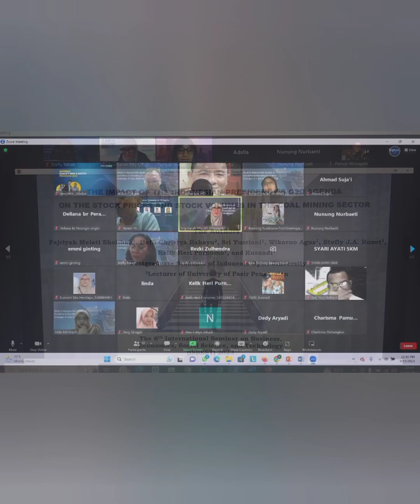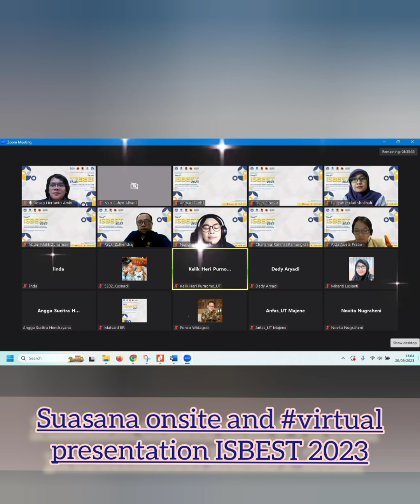Kenangan Terindah myown docs indonesia song teamwork ISBEST 2023 random pick up Proses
🌎👏🏻 Good Day, dear besties!

Proud of you all, 🤗 hugs, high appreciations. Menurut all (1990: 21) mengemukakan 3 jenis evaluasi, yaitu evaluasi input (inputs evaluation), evaluasi proses (process evaluation), dan evaluasi dampak (outcomes evaluation). Dalam input papers, semua nilai substansi di atas 70, artinya researchers sudah cukup inspiratif, inovatif, berhasil memahami ide-ide riset terkini, dan penilaian panitia bhw better papers in ISBEST tahun ini dibandingkan tahun lalu. Dalam evaluasi proses, dengan "kerja cerdas dan semangat" semua, bisa saya simpulkan 75% tercapai kinerja yang baik. Evaluasi dampak, Tentu bisa dibilang 80 Pointnya karena 'goal memperoleh prestasi sertfkt presenters telah tercapai " (sebanyak 2% lebih mhsw Prodi MM hingga kini, dan mayoritas adalah di acara ISBEST 2023.)

Evaluasi kinerja secara umum Mohon maaf, jangan baper, mari berlapang dada, penilaian ini hanya terbatas pada "intensitas komunikasi Sarah dan kalian masing2" secara terbatas, di ruang virtual, dalam kesibukan masing-masing yang aduhai banget, jadi kita sudah deal di awal, pasti semua super sibuk. Jadi, proses perjalanan projek ini, secara umum saya deskripsikan:

Berkenaan dgn Inisiatif. 60% peserta berkembang pesat dalam hal inisiatif,
Tingkat kehadiran, 85% oke selama kehadiran mini group maupun zoom besar.
Sikap terhadap rekan kerja, almost 100% sudah saling mempelajari, mutual respect, dan saling memahami kondisi masing-masing, serta siap berkolaborasi dgn baik.
Kemampuan berkomunikasi, antara anggota di team work ini, komunikasinya 90% sudah "high level"/
Pengetahuan teknis dalam melaksanakan tugas, 75% anggota sudah mudah memahami teknis pengerjaan tugas dengan cepat.
Orientasi pada pencapaian goal, 90% memahami goal dan telah tinggi komitmen dalam mencapai goal.
Jadi, congratulations, dear all scholars, my besties 🌎👏🏻🤗
semoga sehat selalu, & selalu sukses di tempat berkarya! 💐👏🏻👏🏻👏🏻👏🏻👏🏻
Wajarlah, kalian semua karir bagus-bagus, keren dalam menjaga Kejujuran atau integritas.
Fokus pada pekerjaan. 🙏🏻🙏🏻🙏🏻💐🥰

Happy working, Happy learning, and Happy researching! 🙏🏻🌄

Warm Regards from Denmark 🇩🇰,

Sriy Sarah ✍🏻
🫡Project Manager